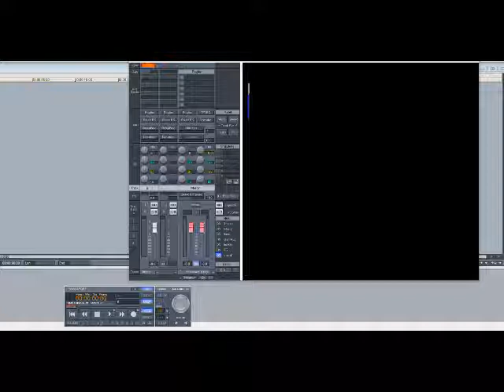Gang Starr ft. M.O.P. – B.I. Vs Friendship (Slowed Down)